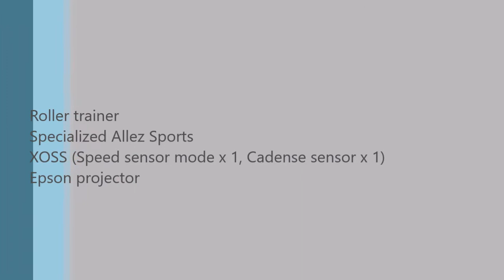Zwift ride with Epson projector gives you more reality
Be careful not to fell out from the rollers. You might lean your bike unconsciously on corners with this kit since too real! I did it once and my elbow got swollen badly.